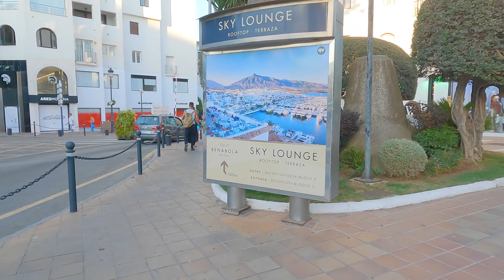Puerto Banús evenings in July - Marbella luxury marina immersive virtual walking tour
Take a walk around Marbella's luxury Puerto Banús marina in summer, starting in the towns summer market in Plaza Antonio Banderas then around the marina. Filmed on 8th July 2022.

4K virtual treadmill walk with ambient street sounds as you pass beach restaurants, designer boutiques, restaurants, luxury yachts and sports cars on a sunny afternoon in southern Spain.

This channel is to document the people and places that I visit in my daily life giving you a natural & unscripted virtual experience uninterrupted by me talking. Your window to southern Spain, as close to being there as being there!

0:00 - Intro and route map
0:54 - Plaza Antonio Banderas
5:12 - Avenida de Julio Iglesias
6:30 - Puerto Deportivo de Puerto Banús
9:46 - C/Ribera
16:36 - C/Tramo de Unión
17:10 - C/Muelle Salman
22:34 - Mirador del Muelle de Honor
29:38 - C/Tramo de Unión
31:25 - C/Muelle Ribera
34:48 - C/Ribera

All videos shot by myself in southern Spain
©️ Re-use of this video is not permitted